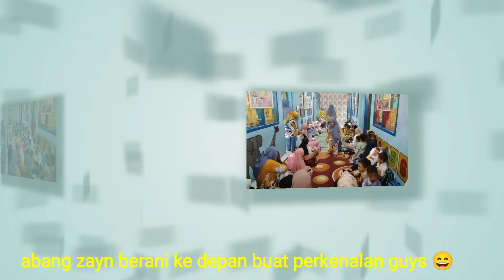Hari Pertama Abang Zayn Masuk Sekolah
alhamdulillah guys akhirnya abang zayn masuk sekolah TK, ini hari pertama abang zayn masuk sekolah, tempat sekolah nya di RA Manarul Huda Ciburuyan Tasikmalaya ya guys...

ikuti terus zayn family vlog..